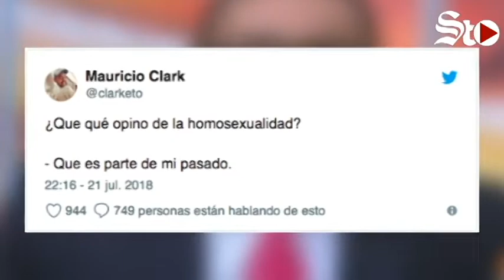La Homosexualidad ya es parte de mi pasado: Clark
El conductor Mauricio Clark se convirtió en tendencia en Twitter ayer por unas recientes declaraciones que hizo acerca de la homosexualidad.